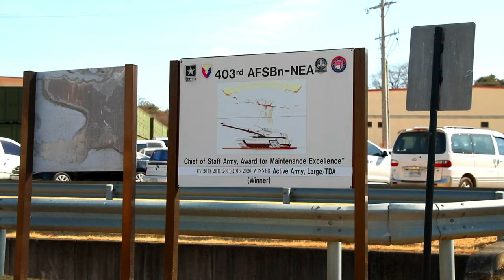403rd Army Field Support Brigade North East Asia Turns in MLRS Equipment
The 403rd Army Field Support Brigade North East Asia Turns in MLRS equipment March 2, 2022.

MLRS Turn in
SOUTH KOREA
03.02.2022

Film Credits: Video by Spc. Malik Abdul
20th Public Affairs Detachment